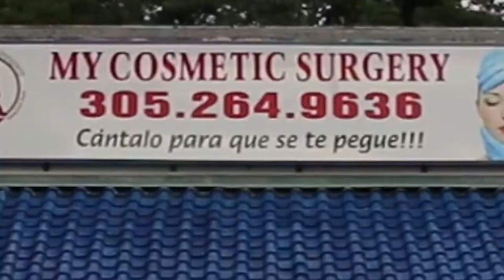Testimonio de Anyi Fonseca en My Cosmetic Surgery Miami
Positiva opinión de la paciente Anyi Fonseca de My Cosmetic Surgery Miami ... LA CLINICA NUMERO 1 DEL SUR DE LA FLORIDA. MyCosmeticSurgeryMiami Bodylift  Surgery  Miami   liposuction   plasticsurgery   cosmeticsurgery   breastaugmentation   Tummytuck Brazilianbutlift   Coralway